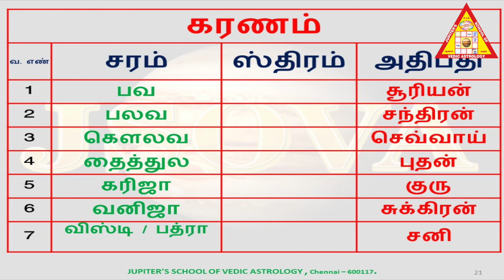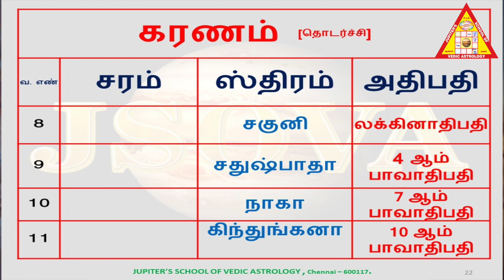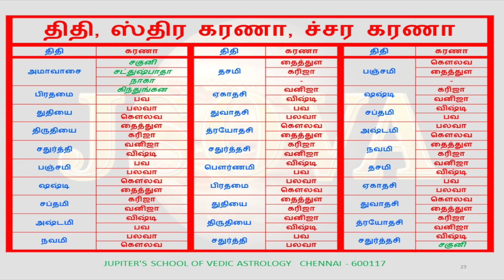கரணம்: திதியின் பாதியா ? விதியில் பாதியா ?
கரணம் இரண்டு வகைப்படும்.சர கரணம்,ஸ்திர கரணம்.கரணத்தின் கவர்னர் புதனாகும்.கரணம் மனிதனின் தொழிலை நிர்ணயம் செய்யும். அமாவாசை சமயத்தில் ஸ்திர கரணமும் ,மற்ற நாட்களில் சர கரணமும் வரும். திதியின் பாதிதான் கரணம்.விதி உச்சமாகுமிடம் திதியின் வீடு.எனவே,திதியின் ஒருபகுதி கரணம்.மறுபகுதி  விதி.திதியின் கவர்னரும்,கரணத்தின் கவர்னரும்,தசமபாவாதிபதியும் பாத நக்ஷத்ரத்தில் விழக்கூடாது